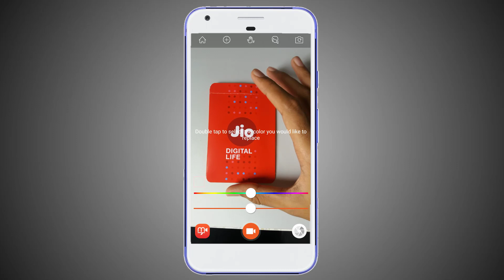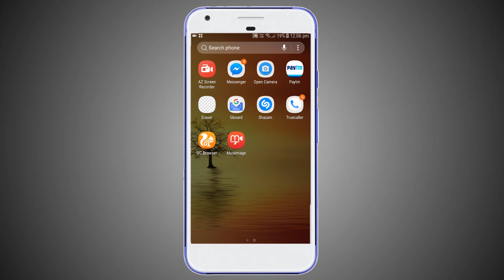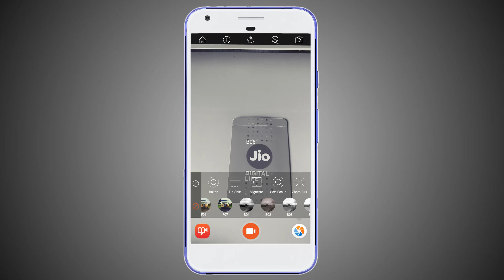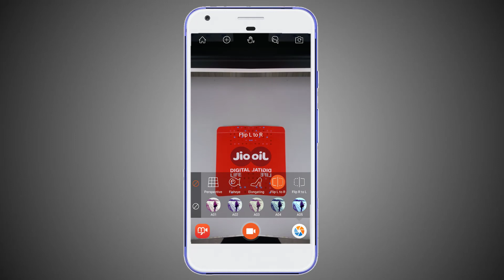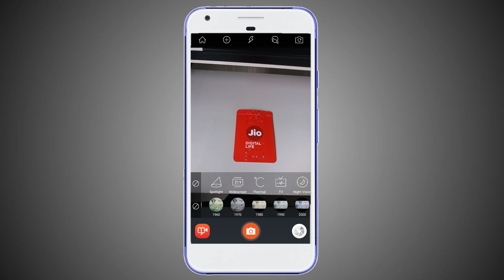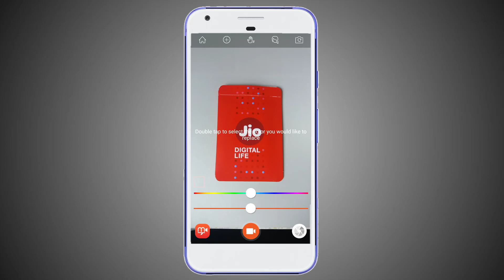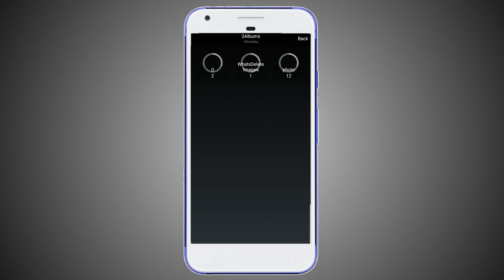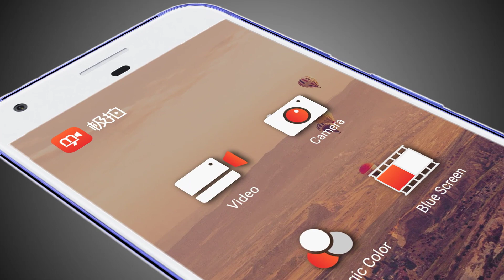Live Camera Background Remove App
Hello friends, In this video, I will tell you how you can change the Background of Time Video while recording the video. You can also change the background of the photo from your phone at the time of recording the video without taking the photo. You must definitely watch this video, it has been said about your benefit.